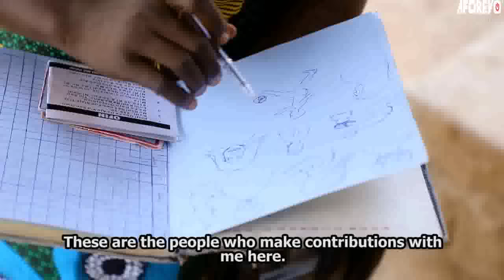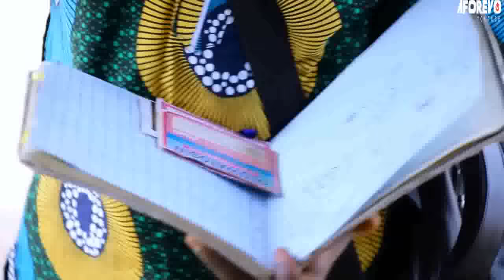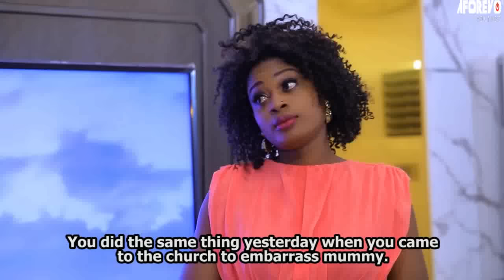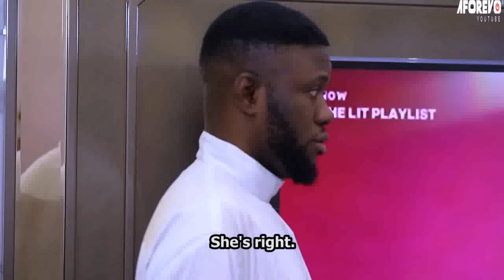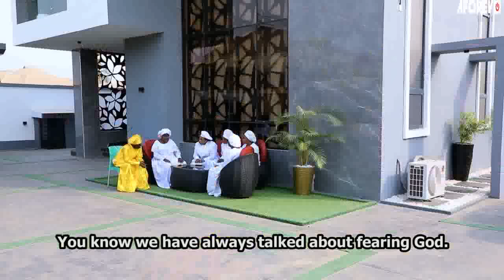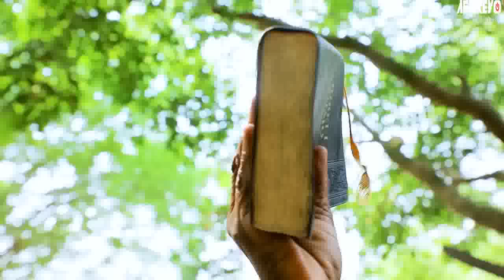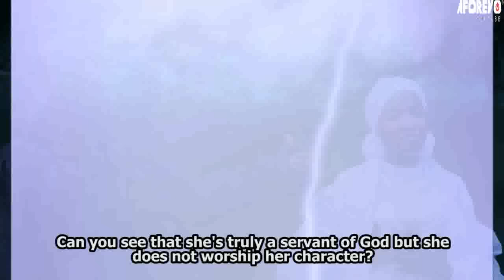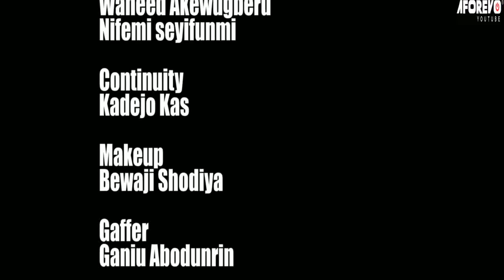ASIRI IYA IJO - A Nigerian Yoruba Movie Starring - Joke Muyiwa, Jamiu Azeez, Tunde Usman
She is a woman of God, but her daughter doesn't follow in her footsteps. The congregation is complaining. How will this end?
Starring - Joke Muyiwa, Jamiu Azeez, Tunde Usman